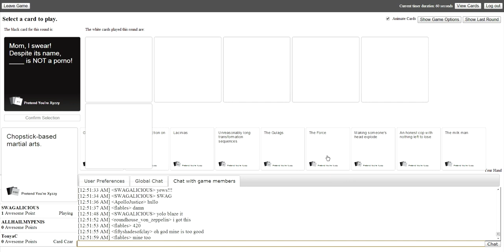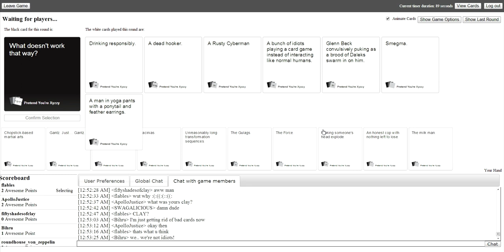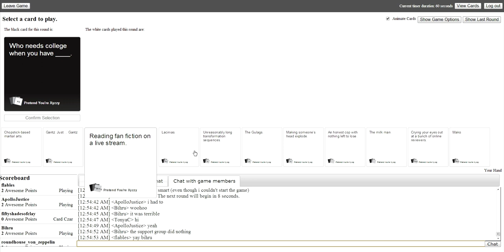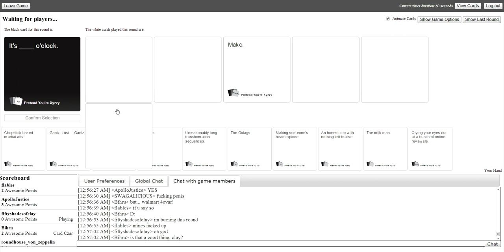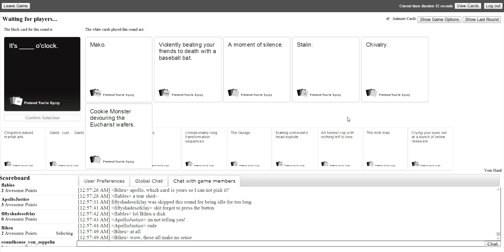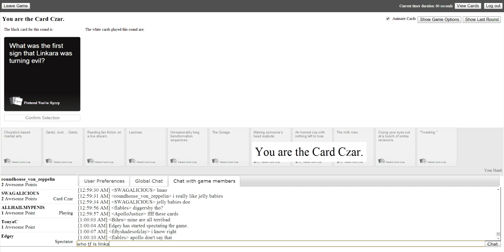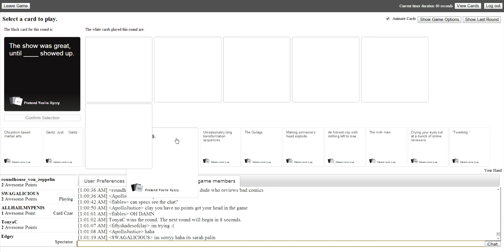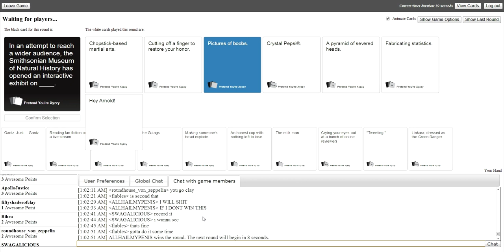Cards Against Humanity | Ep.4 - JELLY BABIES w/Prophet & 2CO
Game:Unlike most of the party games you've played before, Cards Against Humanity is as despicable and awkward as you and your friends.

salvation skillet
eatmydiction1
masked magician spreadwave
attackingtucans minecraft
complicated yfm
military homecoming surprises
metallica
leopard comfortor
attackingtucans appls
say anything
jeremyjahns
pax east 2013
blamesocietyfilms
crimes against humanity
game grumps
buzzfeedyellow
gucci mane
killzone shadow fall
miley cyrus cosmopolitan
alpha pact promo
jepscon
childern against humanity
melodic dubstep
chilledchaos ftl
beab bag
pewdiepie happy wheels
terrarium
bruce almighty cow
chilled chaos
hush sound
all wessed up
markiplier
fluxx gameplay
deadpool game trailer
table top
cards
gloom tabletop
metallica wisci
drunken news
pewdiepie
atlanta kick
apples to apples
green beret
cards versus humanity
executable
kesha
blurred lines
funniest conversation ever
scrubs motivational
dragula rob zombie
ff9 unrequited love
harlem shake
cards against humanisty
manta ray
beautycrush
card against humanity
black ops 2
girls die
attackingtucans
california love lyrics
cards games
achievement hunter
beverly reynolds
cards vs humanity
legally blonde 14
sail
girl buries goldfish
cards and dice
ben rants
cinnamon challenge
bad lip reading
arrested development chicken
cryaotic
jacksfilms iphone 5
giant bomb animate
50 rupee
kubb
tabletop wil wheaton
card animal hunger
nl live mafia
forest dubstep
cross counter tv
connecticon 2013
mtg
ihascupquake
giantbomb tnt 4/12/12
eve online interceptors
game gurmps
drunk mystery date
jacksgap
destorm shoe rap
bodybuilding
lorde tennis courts
joel osteen reptilian